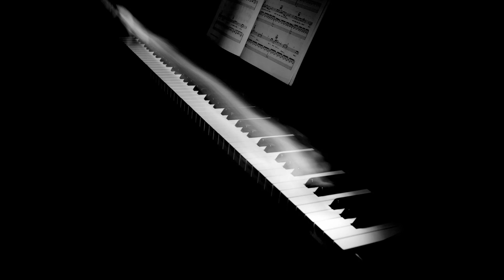[Classical Music] Bach - Prelude & Fugue 20